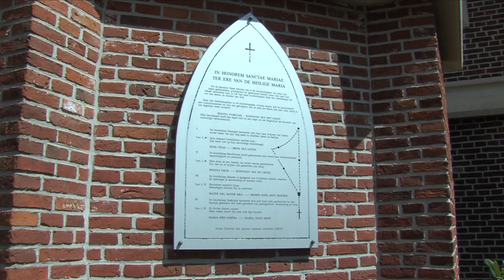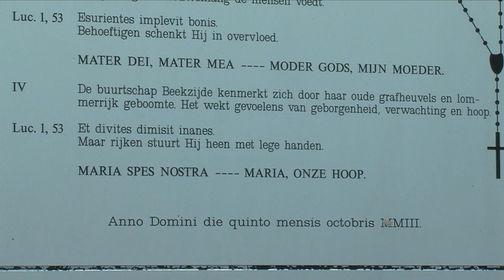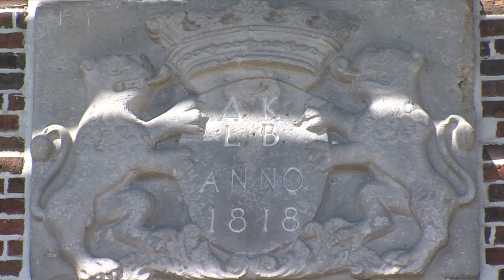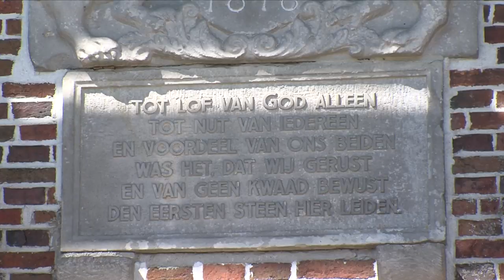Corona dagtocht Twente - uitgebreide versie.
Wat hadden we u nu graag de mooiste plaatsen van Nederland en Europa laten zien. Helaas... de reizen zijn afgezegd en de bussen staan stil in de garage. Om u toch een uitje aan te bieden hebben we een videoboodschap en een schitterende en uitgebreide Twentetocht voor u opgenomen.